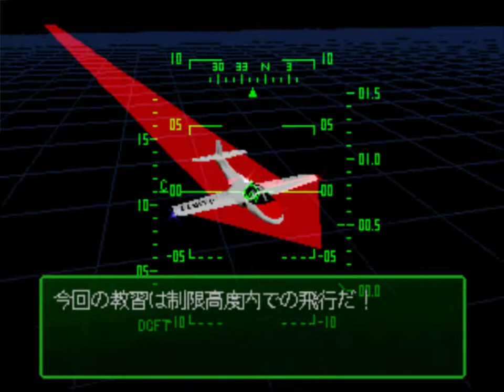パイロットになろう！ JET編 2段階3科目低空飛行